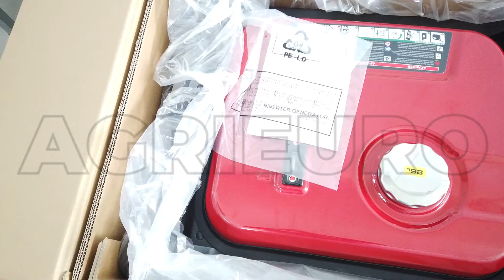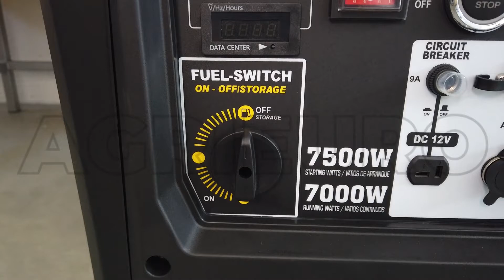Geotech-Pro PTGA 9000 Single-Phase Inverter Generator 7.0 kW- Silenced - Wheeled - Assembly tutorial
The GeoTech-Pro PTGA 9000 silenced single-phase generator is an ideal semi-professional product for private users. It has a 4 stroke petrol engine with a displacement of 459 cc. In addition, the ignition is facilitated thanks to the convenient electric starter with keys and the tank may contain up to 26 Lof diesel.

The generator is entirely wrapped in copper and can reach a maximum single-phase power of 7500 W.

The generator is compliant with EU legislation on the EURO 5.
It is equipped with electric start. Moreover the peculiarity of this generator is the new controller, which will allow to turn on and off the generator even from a distance.

The inverter technology:
This generator produces electrical energy with a constant frequency and voltage, regardless of the variation of the load and the engine speed; this is made possible by the use of an electronic converter that disengages the amplitude of the input voltage from the output.
Unlike traditional generators, a permanent magnet generator is used together with a speed monitoring system of the engine rpm according to the actually used power, which allows a significant reduction of fuel consumption and less noise with the use of average loads downs.

Main applications:
The reliability and the quality of the energy produced with this system allows the power supply of electronic equipment such as computers, medical equipment, measuring instruments, and any particularly device sensitive to variations in voltage and frequency.

This generator is ideal for private and hobby use, for emergency purposes when there is a power outage or, generally, for non-intense and frequent use, for example those of a business or a professional activity.